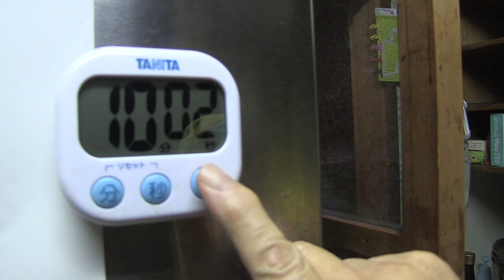Tsurube's Last Order ~ Matsusaka, Mie Japan 2015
Madame Tsurube prepares the last meal for her customers before retirement Ika (squid) and Tebasaki (chicken wing) ~ Matsusaka, Mie Japan 2015